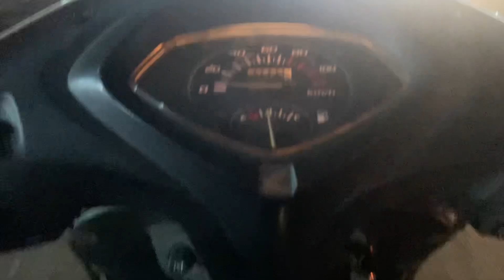Tour ky liye Sopping complete 😇 |Sachin Kumar | Vlog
Lots of❤️